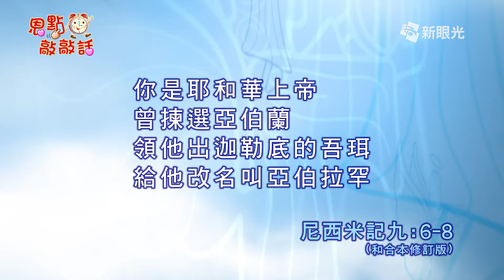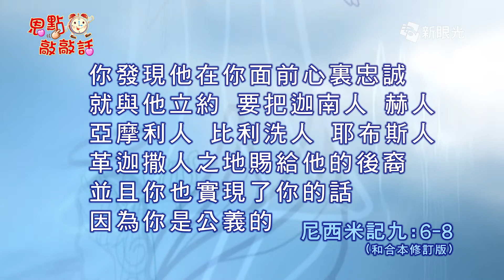恩點敲敲話 11月17日 心存畏懼服事主 - 黃之梅牧師